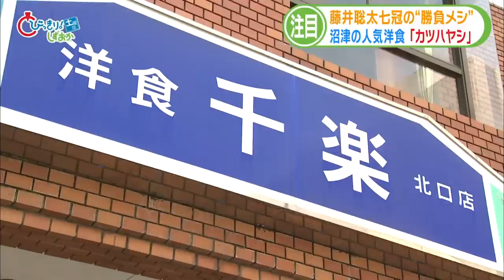藤井七冠の勝負メシは千楽の「カツハヤシ」 対局４日後もフィーバー続く 静岡・沼津市